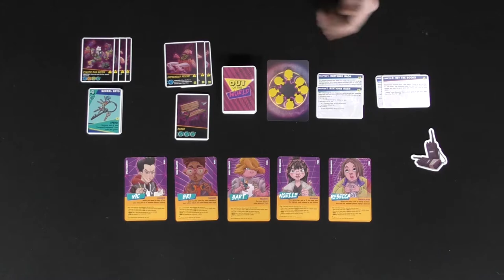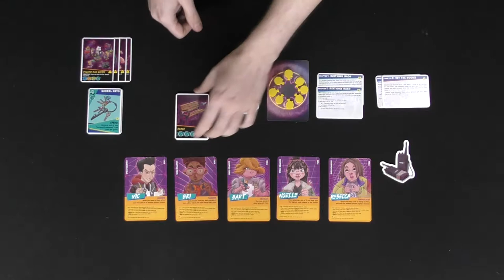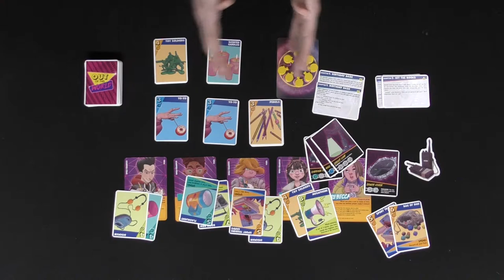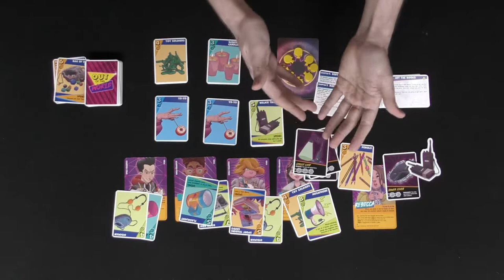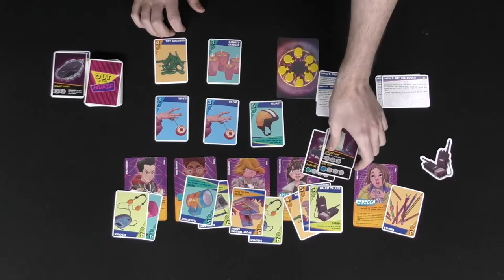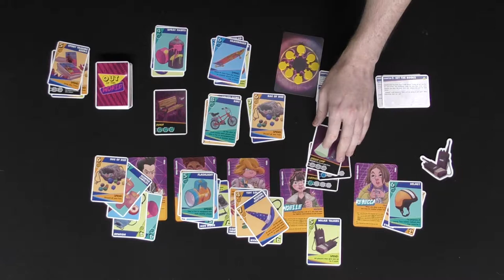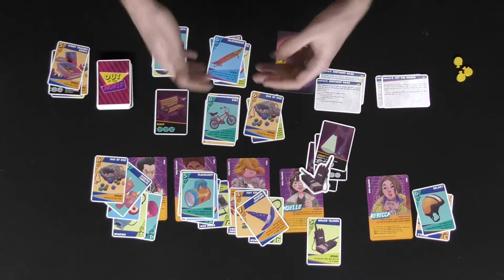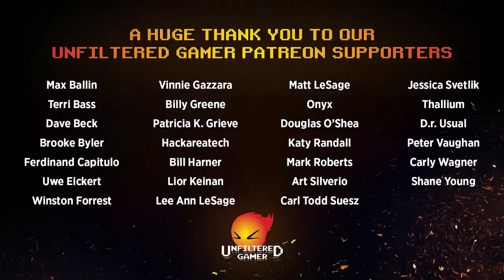Out of this World Board Game Review and How to Play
Out of this World Review by Unfiltered Gamer